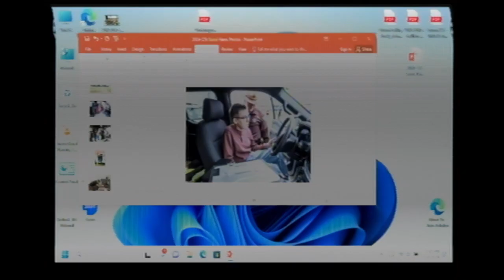Huron School District 2-2 Live Stream - Board of Education Regular Meeting